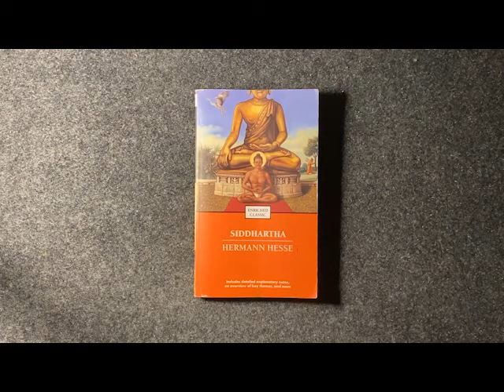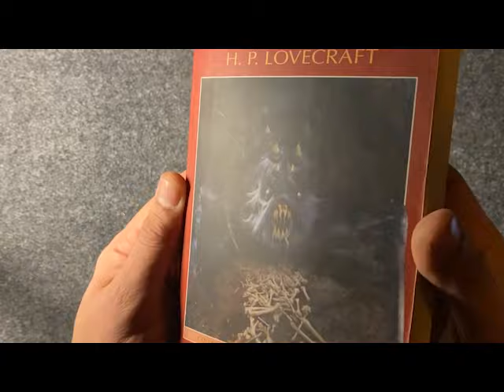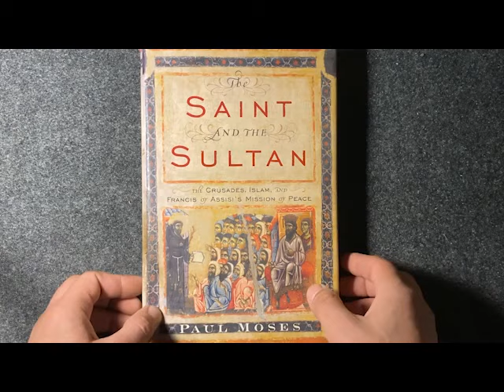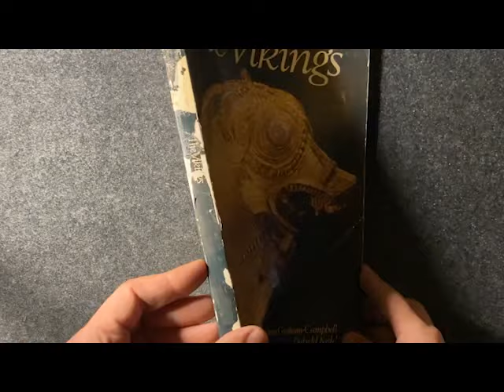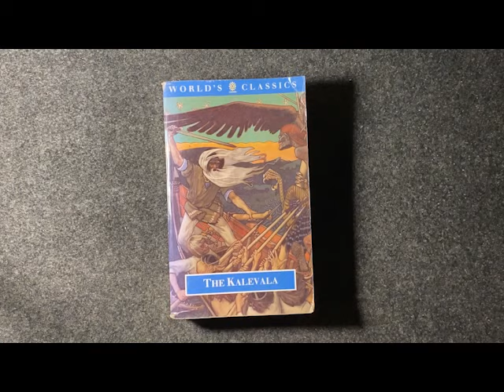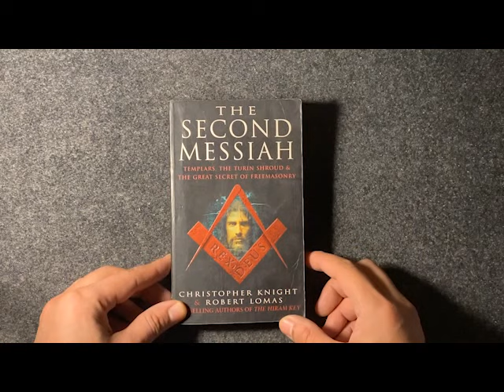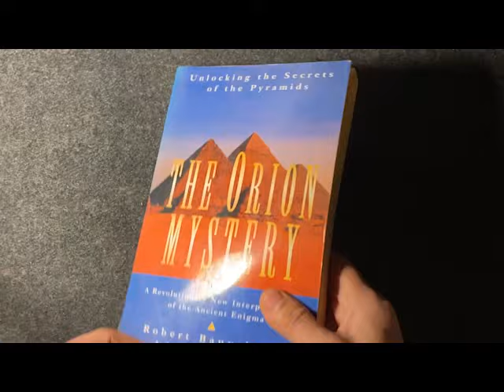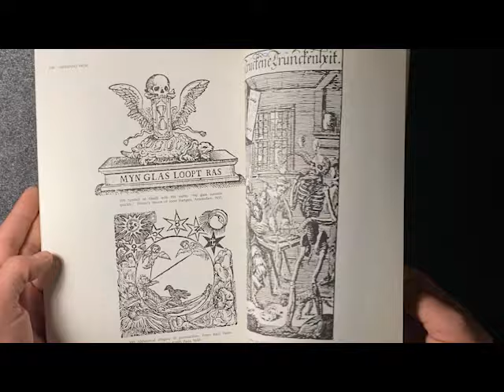هقرا إيه في ٢٠٢١ ..؟ | الجزء التاني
دا كدة الجزء اللّي فيه الكتب الإنجليزي، حوالي 58 كتاب بوريهملك كل كتاب في أقل من نص دقيقة، مواضيع صدقني صعب تلاقيها عند حد تاني في مزيج من الأدب والتاريخ والديانات والمُعتقدات والحاجات الغريبة من اللّي بحكيلكوا عنها دايمًا من آخر رف فوق ..
زيّ ما اتّفقنا، حتّى لو مش مُهتم تقرا بالإنجليزي أو لُغتك مش هتساعدك اتفرّج عالفيديو عشان هتطلع منه بأفكار ومواضيع كتير مُثيرة وشيّقة من عيّنة فرسان الهيكل والماسونيين وأسرار الأهرامات وزيارات منك الكائنات الفضائية والحضارات المفقودة وغيرهم وغيرهم من الحاجات المُثيرة للخيال وللجدل على حدٍ سواء ..
فممكن تتفرّج واللّي يعجبك تدوّر عليه مُترجم أو بي دي أف وتقراه معايا ولو معملتش إشتراك فالقناة نفسها اشترك وفعّل زرار الجرس عشان بقيت بنزّل فيديوهات الفترة دي بالإضافة للبوستات فلمّا أنزل فيديو هيجيلك إشعار بيه فتدخل تتفرّج على طول ..

00:01 مقدمة لابُد منها
Literature
00:34 - Siddhartha - Hermann Hesse
01:36 - The Canterbury Tales - Jeffery Chaucer
01:54 - The Plantation/The Hunters - Chris Kuzneski
02:25 - No Exit - Jean-Paul Sartre
02:54 - Complete Ghost Stories - Charles Dickens
03:13 - The Lurking Fear & Other Stories - H. P. Lovecraft
03:33 - H. P. Lovecraft's Book of Horror
03:50 - Major Tales and Poems - Edgar Allan Poe
04:23 - The Silmarillion - J. R. R. Tolken
History
04:53 - Wonders of the world - David Corell
04:53 - Prehistoric Animals - Barry Cox
04:53 - Dangerous Animals of the Sea - Marc Ziliox
05:27 - Shortened History of England - George Macaulay Trevelyan
05:48 - The Saint and the Sultan - Paul Moses
06:27 - Mutants: On Genetic Variety and the Human Body - Armand Marie Leroi
06:48 - Signs and Symbols in Christian Art - Geroge Ferguson
07:10 - The Inquisition of the Middle Ages - Henry Charles Lea
07:10 - The Spanish Inquisition - Cecil Roth
07:53 - Born in Africa - Martin Meredith
08:15 - Serial Killers: The Method and Madness of Monsters - Peter Vronsky
08:40 - Mapping Epidemics - Brent Hoff
08:57 - Natural Disasters that changed the World - Rodney Castleden
09:34 - Vikings - James Graham-Campbell
09:51 - Celtic Mythology - Proinsias Mac Cana
10:09 - Torture Instruments - Robert Held
Religions & Beliefs
10:52 - The Rig Veda - Anonymous
11:16 - Ramayana - Vālmīki
11:16 - Ramayana: A Journey - Ranchor Prime
11:16 - Mahabharata - Anonymous
12:04 - Mahabharata - Anonymous
12:19 - The Nibelungenlied - Anonymous
12:37 - The Kalevala - Elias Lönnrot
12:57 - Norse Mythology - Neil Gaiman
13:14 - Primitive Mythology
13:28 - Myths from Mesopotamia - Anonymous
13:47 - Bhagavadgita - Krishna-Dwaipayana Vyasa
13:55 - The Kebra Nagast - E. A. Wallas Budge
14:27 - The History of The Devil - Paul Carus
All that's weird
15:36 - The Second Messiah - Christopher Knight & Robert Lomas
16:05 - The Magician of The Golden Dawn - Susan Roberts
16:21 - Phantasmogoria - Terry Breverton
16:55 - Grimoires: A History of Magic Books - Owen Davies
17:28 - The Sign and the Seal - Graham Hancock
17:57 - The Orion Mystery - Robert Bauval
18:20 - The Mars Mystery - Graham Hancock
18:42 - The Message of The Sphinx - Graham Hancock/Robert Bauval
18:56 - The 12th Planet - Zakaria Sitchin
19:30 - The Fingerprints of the Gods - Graham Hancock
19:54 - Opus Dei - John L. Allen
20:24 - Magic, Witchcraft and Religion - Arthur C. Lehmann
20:44 - Devils, Deomns and Witchcraft - Ernst Lehner

أتمنى تتبسطوا وتستفيدوا وعرّفوني رأيكوا في كومنت ..